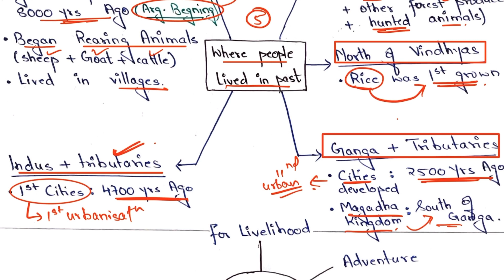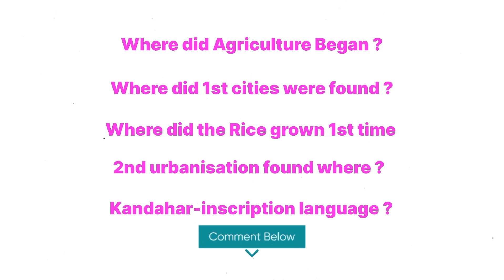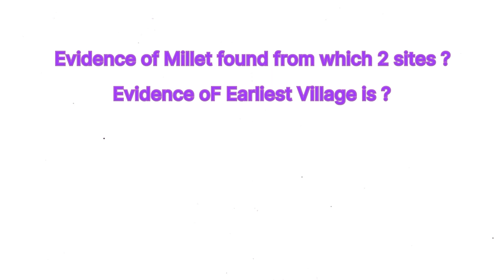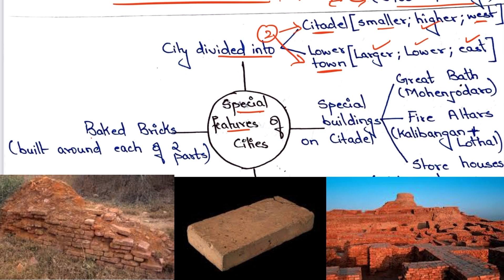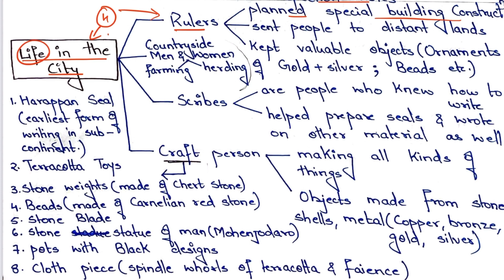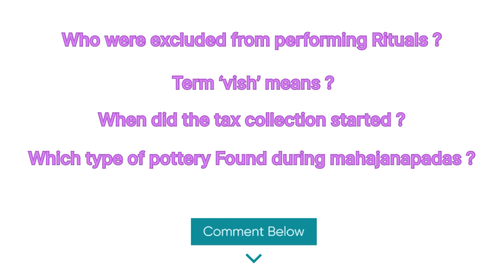CLASS 6 *HISTORY* NCERT(Chapterwise) ￼| PART-1 | Ancient History for UPSC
Hi Everyone! In this video i have holistically discussed ncert class 6 hiostory( our past-1) chapters 1;2;3;4;5;6 in the diagram form with all the  maps and images for indepth clarity. the video includes  all the relevant questions akes in various government exams(upsc/capf/uppsc/bpsc/pcs etc.)
MUST WATCH ---

TIME STAMP :—
0:00   :- intro
1:12   :- Chapter 1(what, where, how, when)
6:52   :- Chapter 2(On the trial of earliest people)
12:14 :- Chapter 3(From Gathering to Growing Food)
18:43 :- Chapter 4(In the earliest cities)
26:20 :- Chapter 5(What books and burials tell us)
32:20 :- Chapter 6(kingdoms, kings and early Republic)

Keep supporting! It motivates us to bring the best content for you.